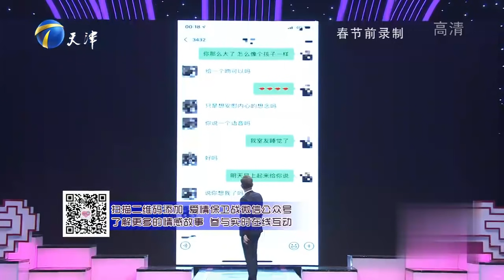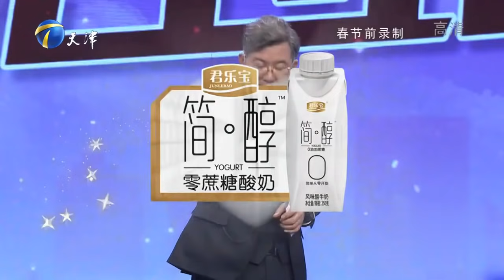爱情保卫战 20200326：胖妹因身材不自信 怕失去男友忙结婚